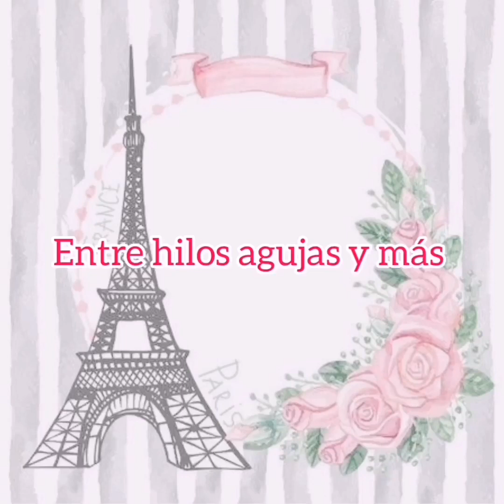Bordado Fantasía Para Un Florero.